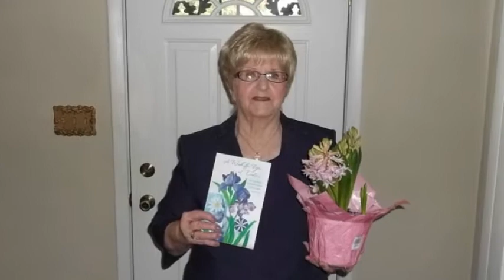In lovin Memory of My wife - Bobbie Massey - #244